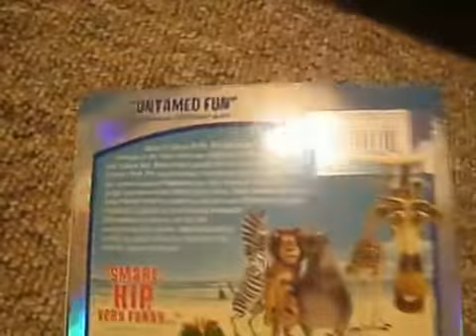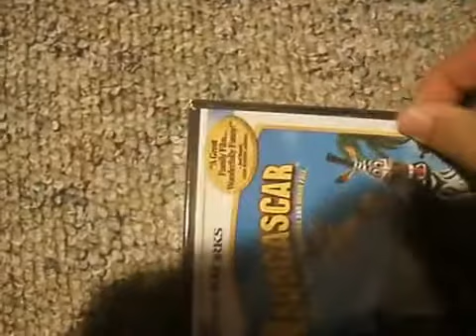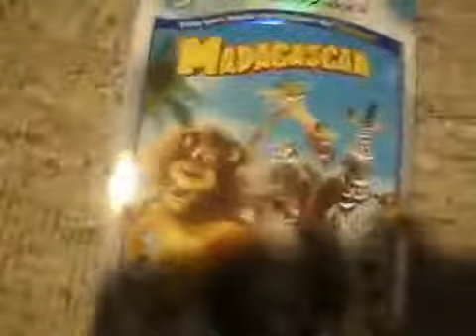Madagascar DVD Unboxing Slow Motion